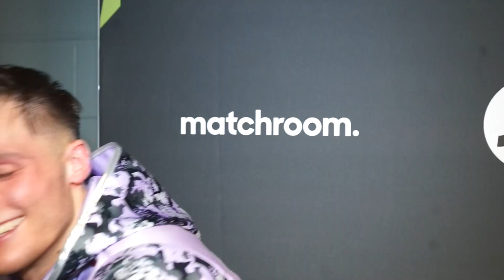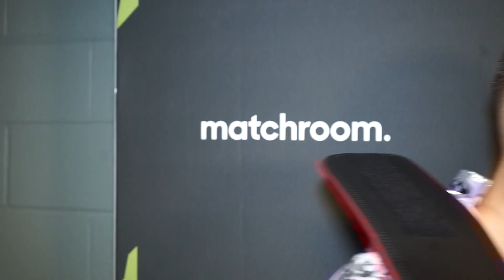'I'LL SHOW YOU WHO'S NUMERO UNO IN LEEDS' - HOPEY PRICE ON JACK BATESON FGHT & REACTS TO GOING 10-0